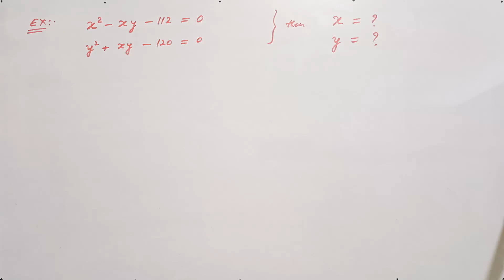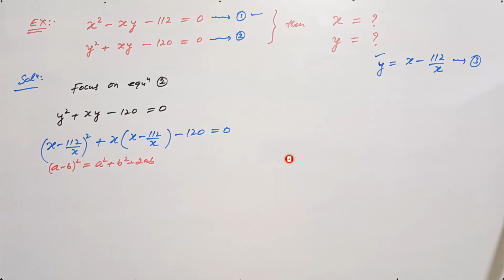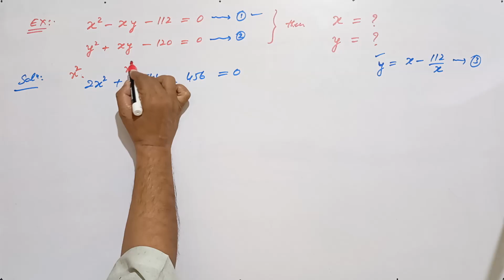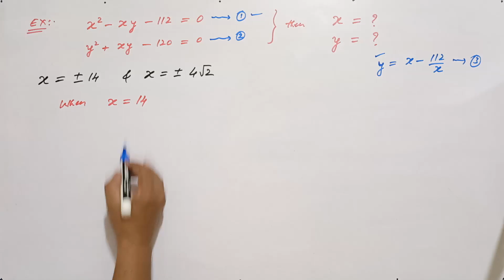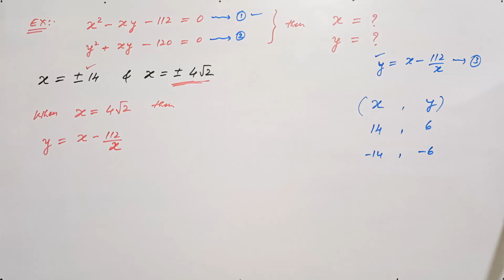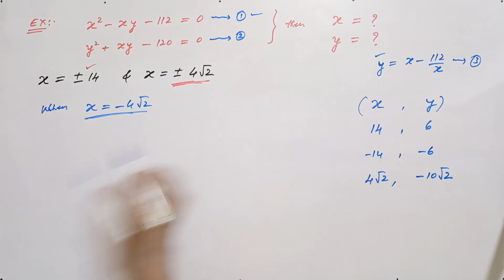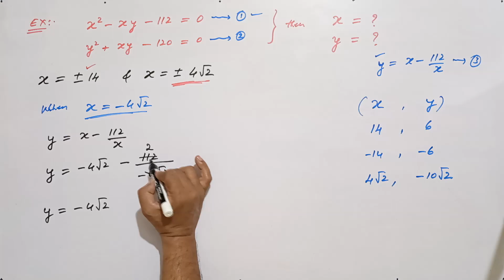Math Olympiad | Solve for x & y | VIJAY Maths